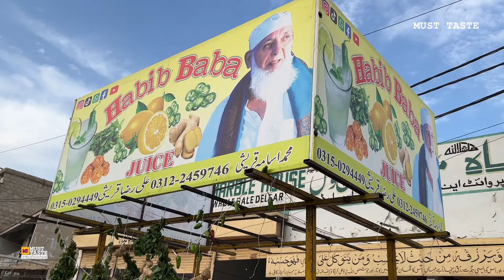3 in 1 Juice Making | Hari Mirchi Ka Sarbath - Strawberry Juice & Mango Slice Milkshake Making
3 in 1 Juice Making | Refreshing Hari Mirchi Ka Sarbath 12 Masalay Wala Kulukki Sharbat. Fresh Strawberry Juice & Amazing Mango Slice Milkshake Making. Roadside Best Juice in Karachi Food Street